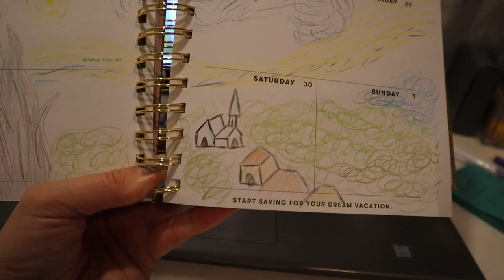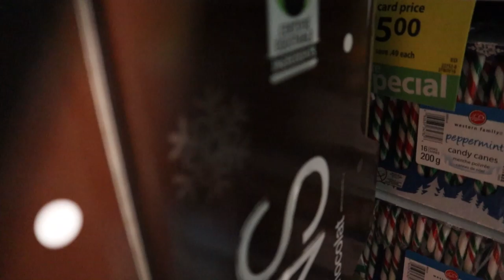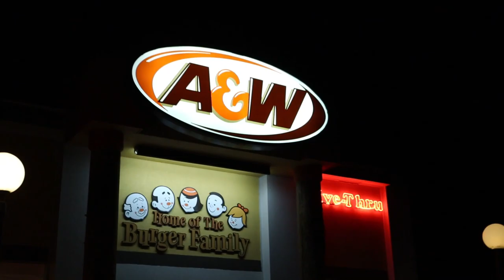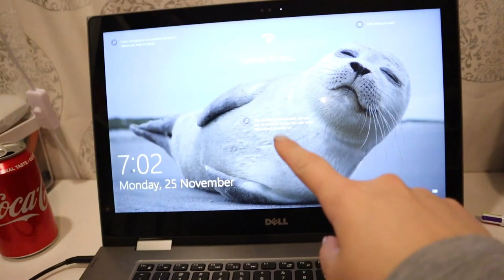Fun Make Up & A Busy Day | November 25, 2019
I spent most of the day in my pjs with some glam make up on. You just have to live your best life.

Equipment:
Camera: Canon EOS M50
Mic: Rode Wireless Go
Tripod: Manfrotto MTPIXI-B PIXI Mini Tripod
Editing Software: Filmora